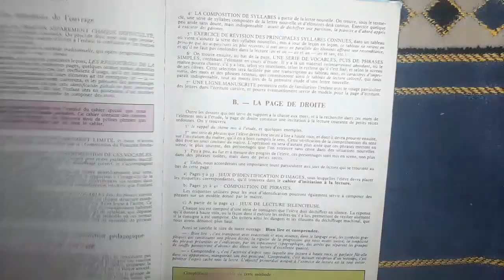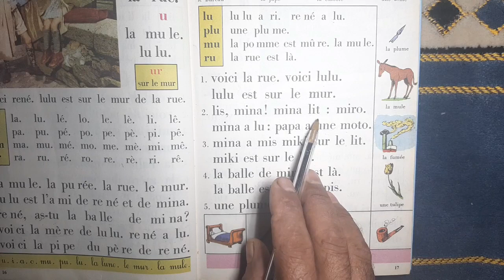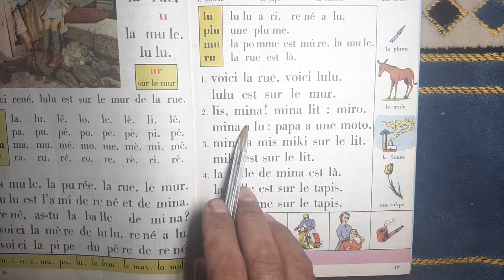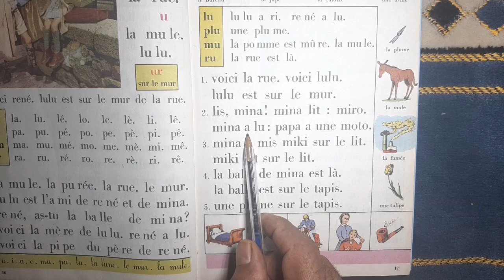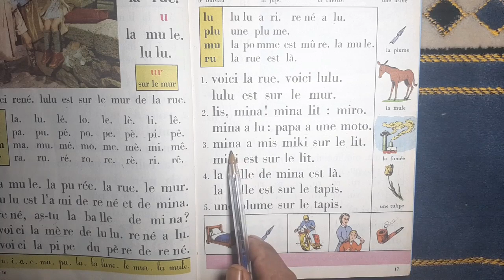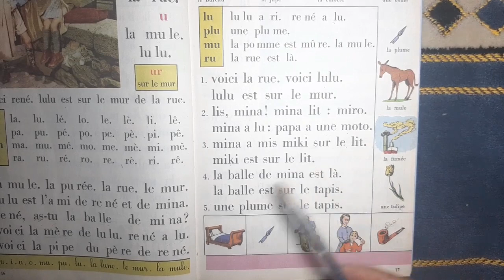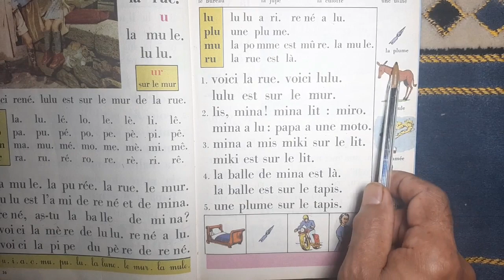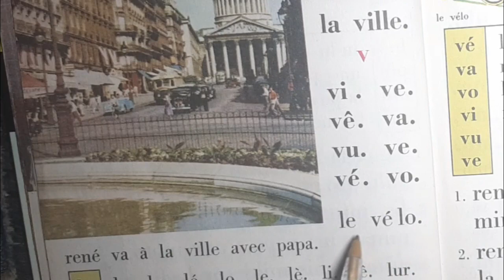الفرنسية للمبتدئين 25